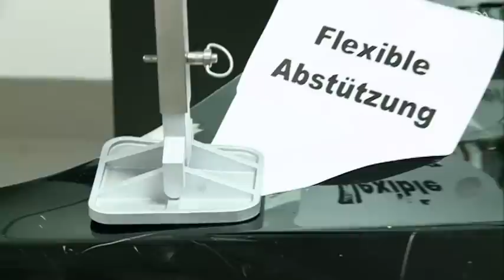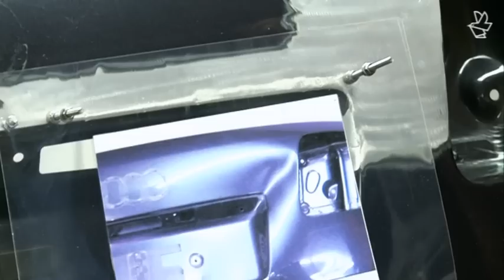S-R-A Carosserie AG Schweiz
Wer hat's verbessert?
„Gutes noch besser machen". Diesem Motto hat sich das Schweizer Unternehmen S-R-A Carosserie AG verschrieben und bietet mit seinem Konzept „Swiss Repair Assistant" Karosserie & Lackbetrieben unter anderem ein weiterentwickeltes Karosserie-Ausbeul- und -Richtsystem an.
Bekannte, am Markt verfügbare Ausbeulvorrichtungen für Aluminium- bzw. Stahlblech erfreuen sich immer größerer Beliebtheit, ermöglichen sie doch den Betrieben oftmals eine wesentlich schnellere und damit kostengünstigere Instandsetzung von Unfallschäden. Doch nicht selten verfügen diese Systeme laut Hans Peter Allemann, Gesellschaftsinhaber der S-R-A, über konstruktive Eigenschaften, die ein 100-prozentig effektives Arbeiten verhindern.
Dass die Eidgenossen nicht nur klasse Halsbonbons erfinden, sondern auch qualitativ hochwertige Ausbeulsysteme entwickeln können, bewiesen sie mit ihrem „Swiss Miracle System" den Werkstattfachleuten der Würzburger Karosserietage sehr anschaulich.
So verfügt das Schweizer Produkt über eine leichte Alu-Rückenschiene, die dank geringem Gewicht für ermüdungsfreies Arbeiten sorgt und durch die innenliegende Verstärkung aus Carbon dennoch robust genug für den Werkstattalltag ist. Fußplatten aus hochstabilem Spezialkunststoff passen sich Karosseriewölbungen an, ohne diese wie ihre Pendants aus Stahl zu beschädigen. Ein Schweißgerät, das mit kabelloser Fernbedienung arbeitet und für die Befestigung notwendiger Karosseriepins erforderlich ist, hat S-R-A ebenfalls im Programm. Als Vollsystem gibt es das SRA-1200-C-Richtkonzept inklusive Schweißgerät für 13.600 Euro.